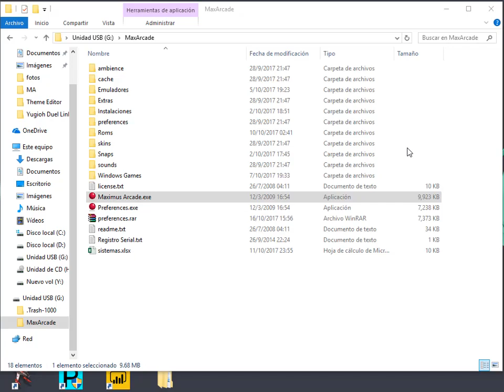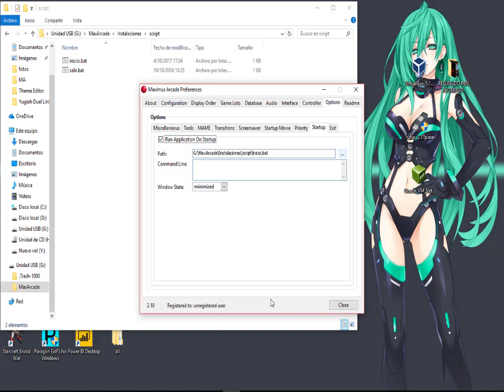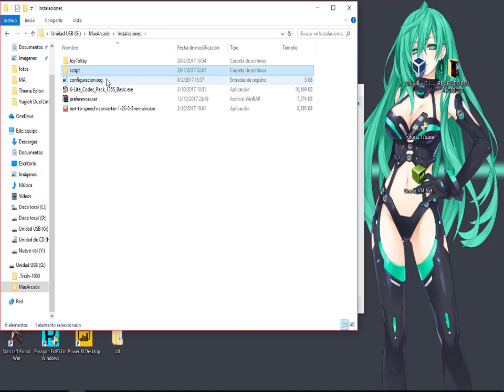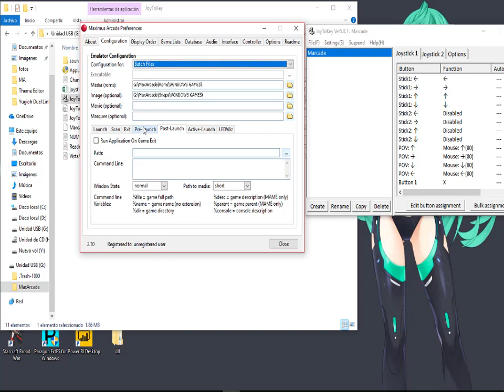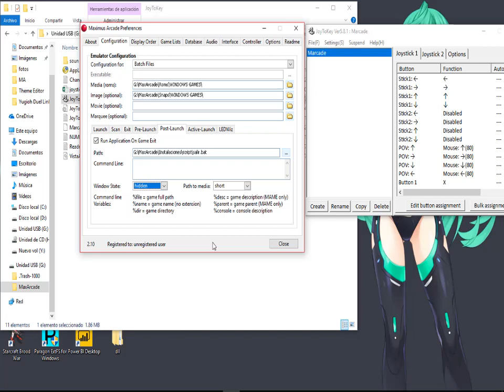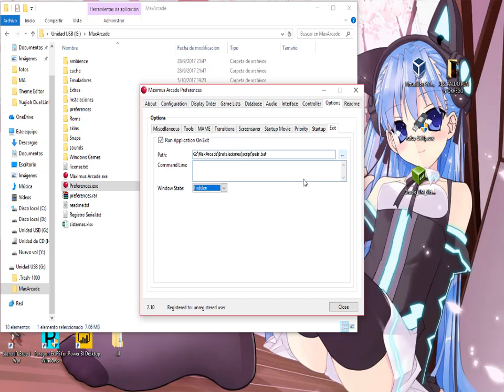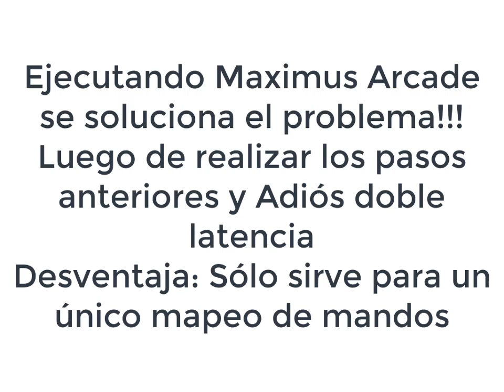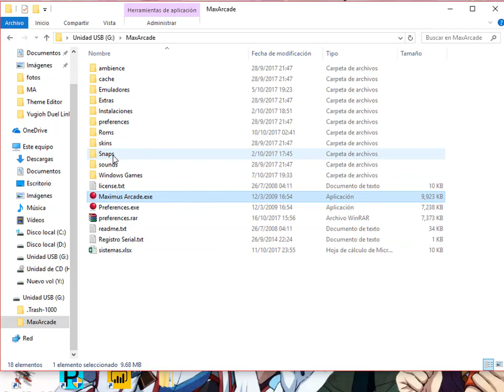Tutorial Maximus Arcade- parte 8 (español): La doble latencia en mandos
En esta ocasión se explica lo que es la doble latencia, asimismo, cómo solucionar este problema.
Como la solución es meramente práctica no hay links para descargar en esta ocasión.
Espero les guste. Regálame un like para seguir haciendo material.